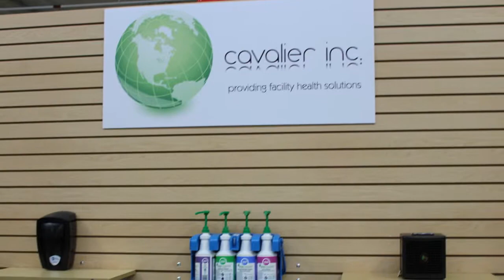Cavalier, Inc. Norfolk VA, Redefining Commercial Cleaning Products & Wholesale Janitorial Supplies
Cavalier Inc.
2771 St. Julian Ave.
Norfolk, VA 23504
"To understand healthy and sustainable cleaning products and programs, you must first understand that healthy cleaning and green cleaning are essentially the same thing. In the facility cleaning and maintenance industry, green cleaning refers to cleaning products and programs that are healthy, sustainable and effective — that also have minimal impact on the environment. At Cavalier Inc., we prefer the term healthy cleaning, as it better describes what we endorse as a company.  Cavalier Inc. strives to keep the principles of healthy cleaning front-of-mind at all times: for the benefit of our customers, our business, and future generations. Healthy cleaning products and programs are created and implemented by Cavalier Inc., with the health of all facility occupants in mind.  Improving facility health, while limiting environmental impact.  We view this as our responsibility...  as a distributor, as an industry educator, and as a member of the global community."